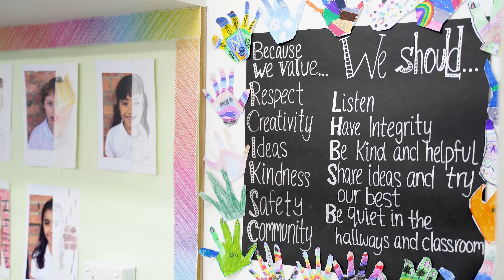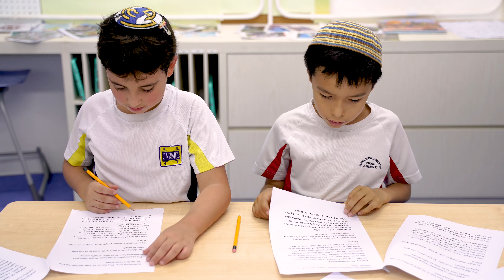Carmel Elementary Back to School Night (2019-20)